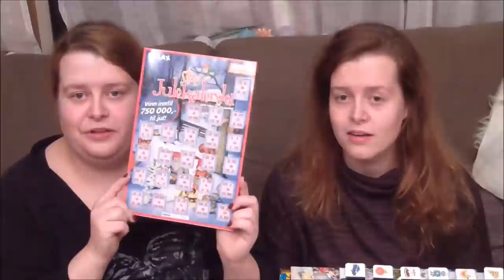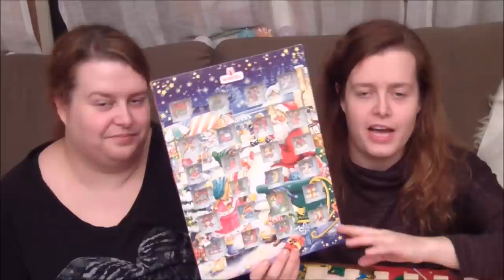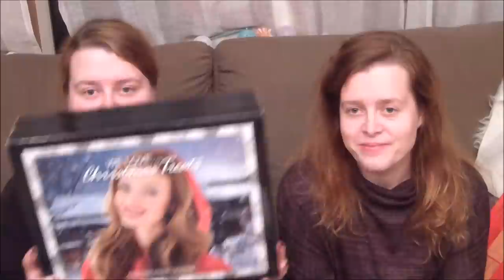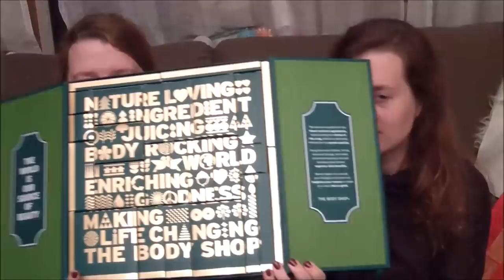Julekalender review 2016